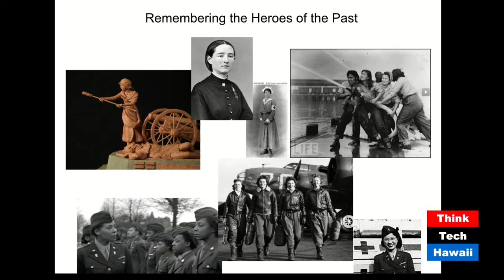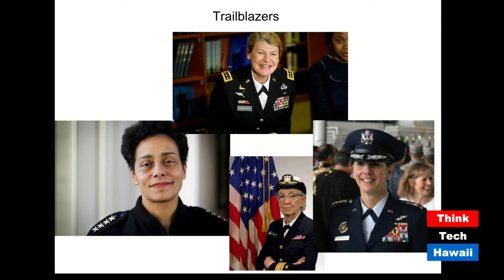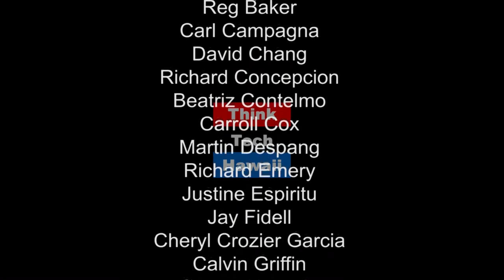Women, Peace and Security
Brigadier General Suzanne P. Vares-Lum is the Mobilization Assistant to Director of Strategic Plans and Policy, U.S. Pacific Command at Camp Smith, Hawaii.  She has a key role in the Pacific Command’s effort to shape and maintain regional security through development of diplomatic, economic, and military policies.